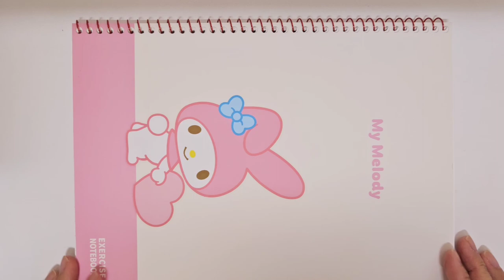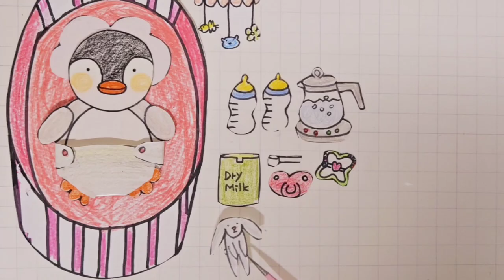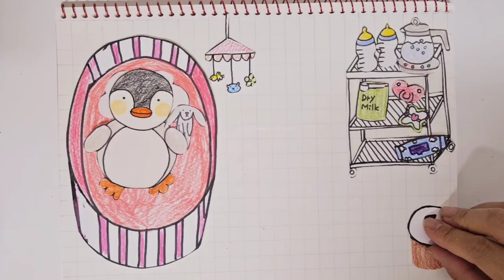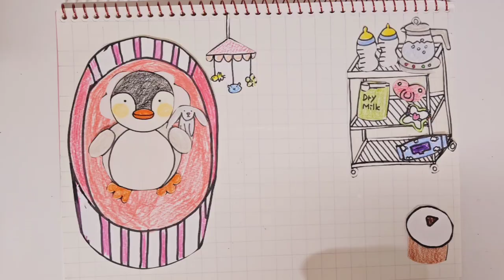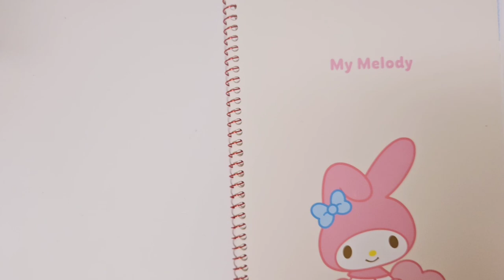노트 샀어요! (I bought a notebook!) Babysitting👶 🍼BABY CARE tutorial 아기 펭귄 돌 보기 asmr 종이놀이 [💸paperdiy💸]